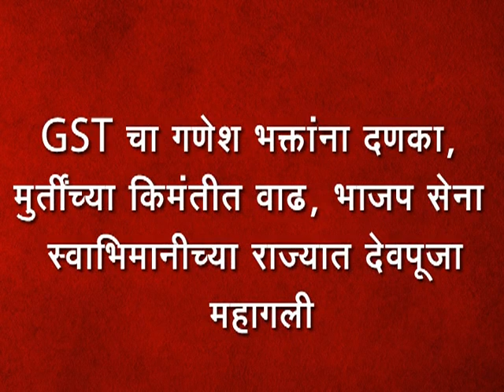GST चा गणेश भक्तांना दणका, मुर्तींच्या किमंतीत वाढ